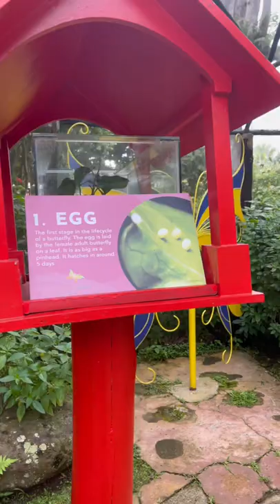Life Cycle of a Butterfly